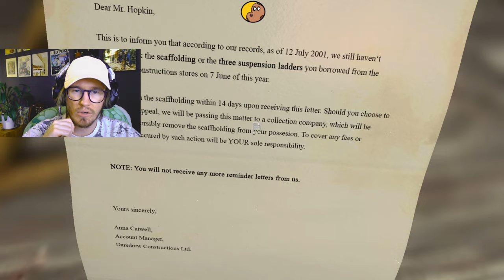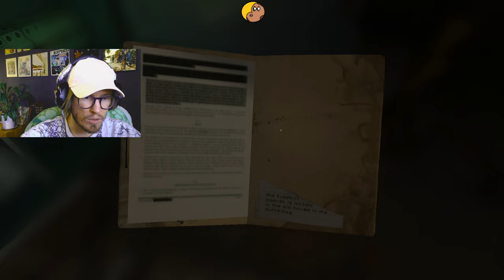I Was Framed By A KILLER | Blameless | FULL PLAYTHROUGH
Here's a little puzzle/horror game I found in the free to play category on Steam.